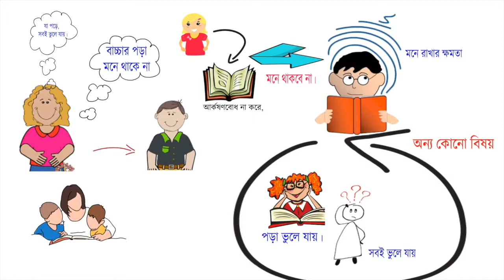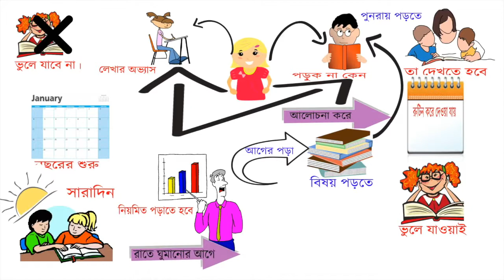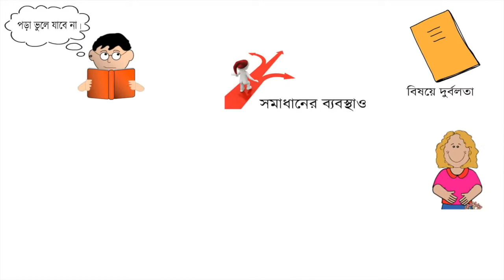Parenting Tips - Education (Bangla)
Relationship Tips For Parents